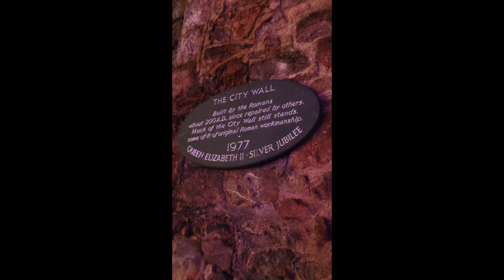Wow Christmas Lights